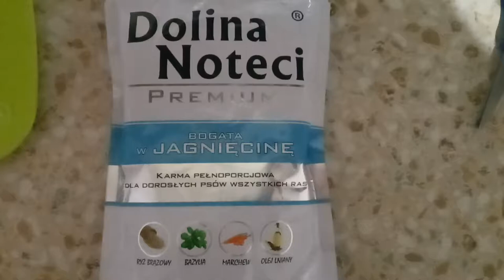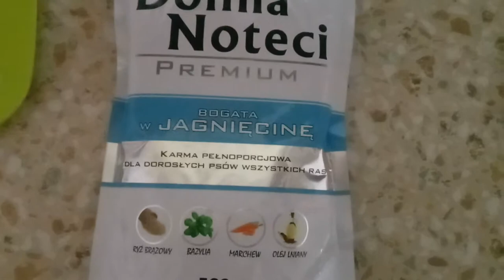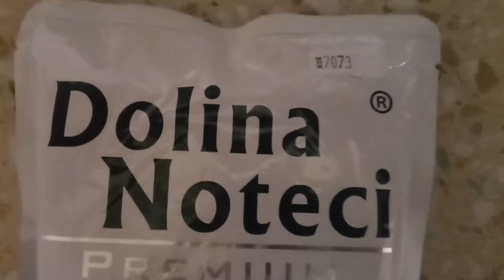Dolina Noteci PREMIUM - паучи для собак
Идеально сбалансированный по содержанию минеральных и витаминных компонентов корм, соотвествующий современным нормам питания и правилам правильного питания. Гарантирует правильную минерализацию костей и зубов. Общее содержание жира в корме не превышает 10%, благодаря чему он рекомендуется для кормления всех животных.